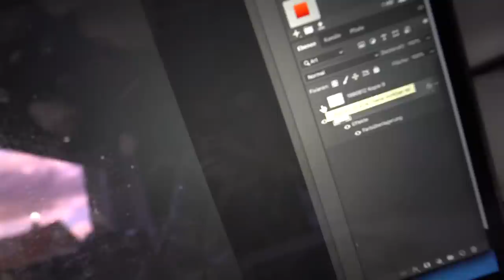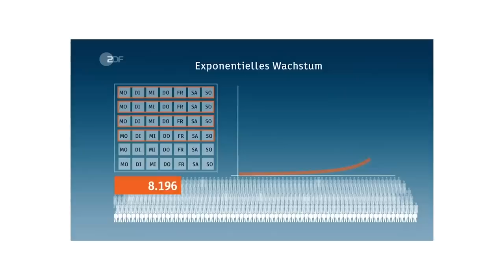HAMSTER weggelaufen PRANK an kleine SCHWESTER! (tut mir so leid)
Danke für das Board!
(Blitze schreiben :D)

Lasst support da!